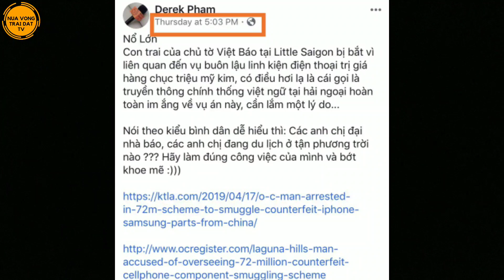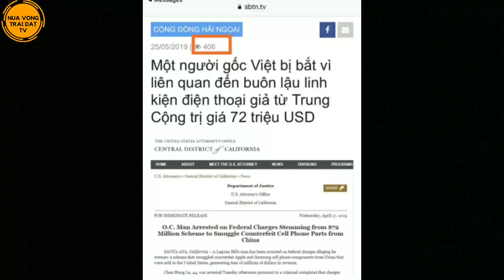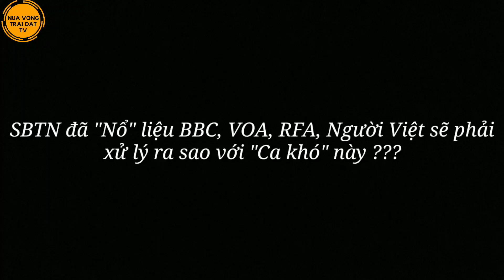🔥 SBTN nổ "phát súng" làm khó BBC, VOA, RFA và Người Việt ?